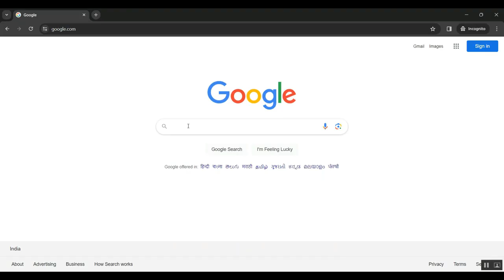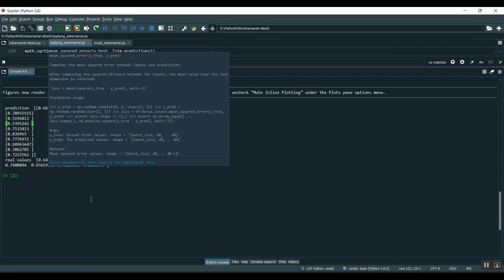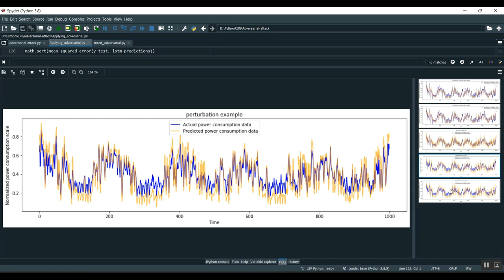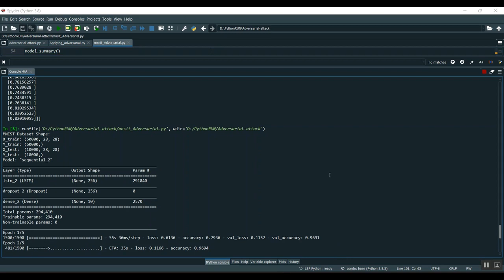Provably Secure ECC Based Authentication and Key Agreement Scheme for Advanced Metering Infrastructu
IEEE PROJECTS 2024 TITLE LIST

* Complete Source Code
* Complete Documentation
* Complete Presentation Slides
* Flow Diagram
* Database File or Dataset
* Screenshots
* Execution Procedure
* Video Tutorials
* Supporting Softwares

Support Specialization
* 24/7 Support
* Ticketing System
* Voice Conference
* Video On Demand
* Remote Connectivity
* Document Customization